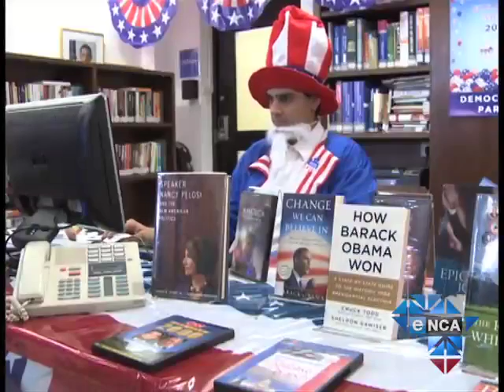eNCA | Middle East Crisis Challenges Obama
Tel Aviv, November 9  - Newly re-elected President of the United States of America, Barack Obama, will face a number of challenges beyond his borders during his second term.
Foremost among these is the civil war in Syria and the increasingly heated standoff between Israel and Iran.
eNCA's Middle East Correspondent Paula Slier has investigated these challenges.